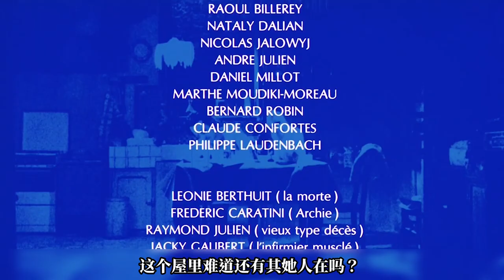女孩無家可歸，被工地小夥收留，老板得知後動了歪心思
電影解說《巴黎野玫瑰》